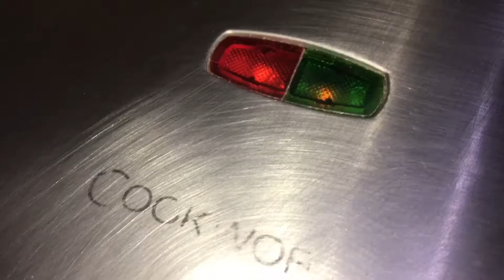Sandwich Recipe | Chicken And Potato Sandwich Recipe | Sandwich Ki Recipe.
Sandwich Ki Recipe.
Sandwich Banane Ka Tarika.
Sandwich Ki Asaan Recipe.
Chicken Sandwich Recipe.
Sandwich Easy Recipe.
Sandwich Recipe.
Recipe Card:-